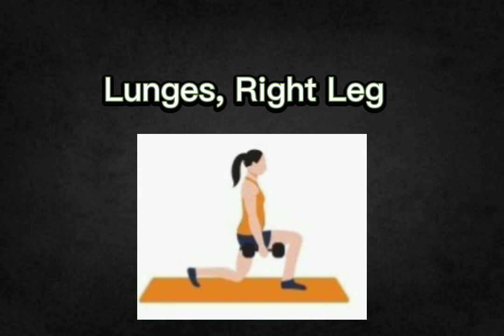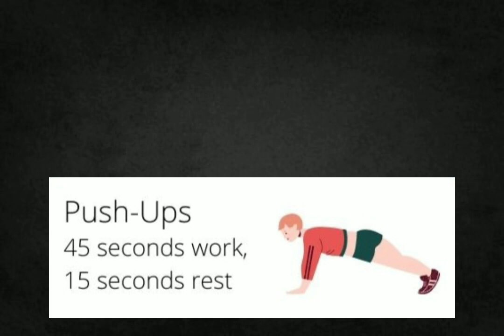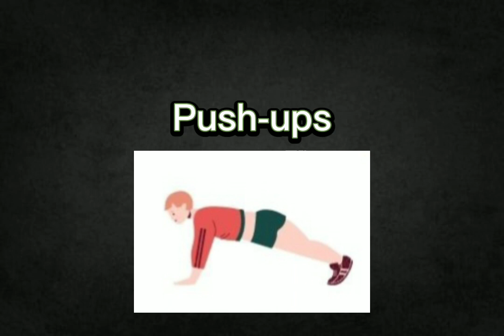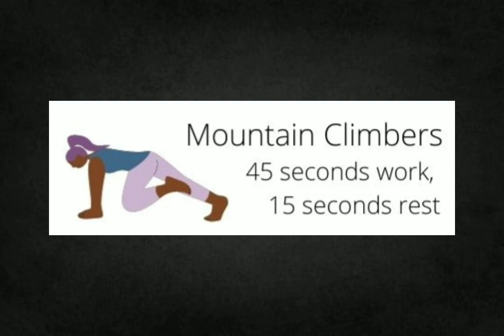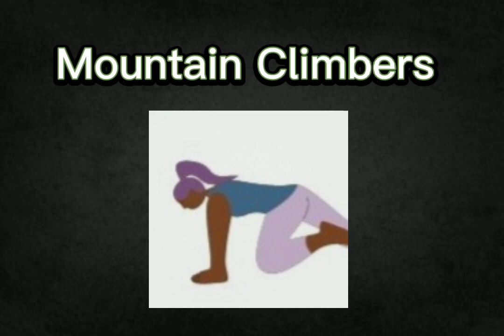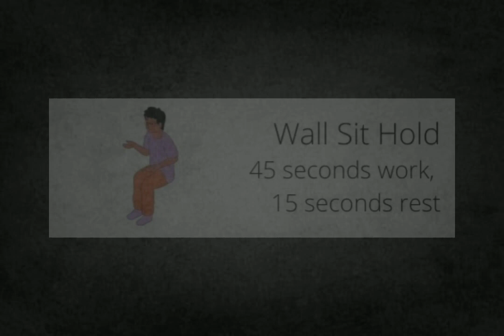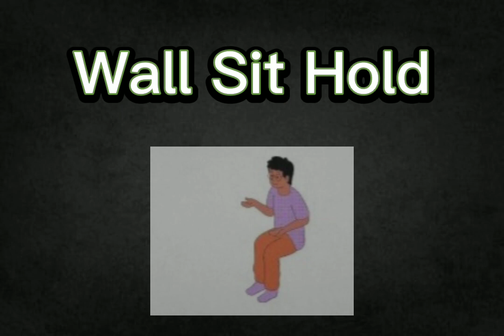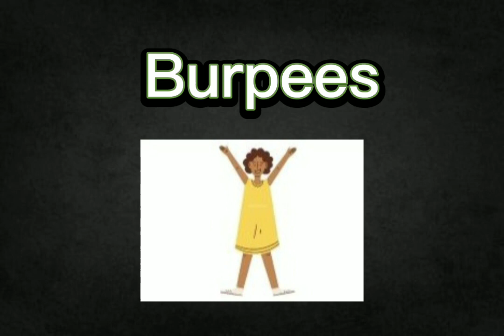Exercise Routine at Home Day #1